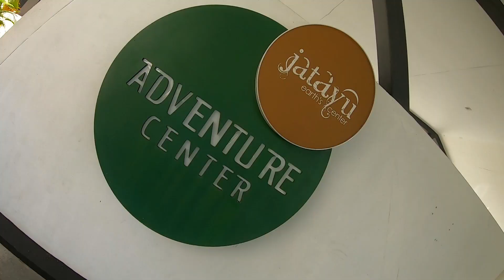Sreelakshmi Travels I Jadayu Para I Travelogue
Presenter : Sree Lakshmi Hari
Shots  :  Hari P Nair
Edit : Rabin